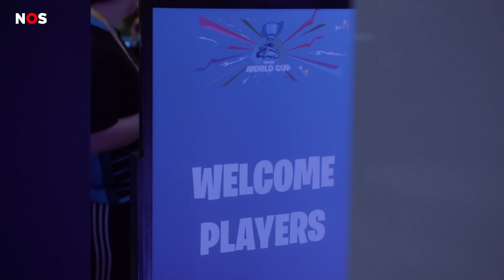Zo WIN je een MILJOEN met FORTNITE | De waarheid over het WK FORTNITE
Gefocust op je beeldscherm, miljoenen mensen die je bekijken en miljoenen dollars op het spel. Een kleine schets van het eerste WK Fortnite in New York.

We vlogen met de Nederlandse Dave (21) a.k.a. 'Rojo' naar New York, waar hij met zijn tweede plek niet alleen steenrijk geworden, hij werd ook in één weekend een wereldster.

Wij volgden hem al voor hij naar New York vertrok voor het WK. Hoe bereid je je daar op voor? Hoe ziet het leven van een esporter eruit?

► CHECK ONS OOK OP INSTA EN SNAPCHAT
Op Snapchat nemen we je mee op pad naar plekken waar je niet zo snel komt. Volg ons via 'nosstories' en kijk mee.